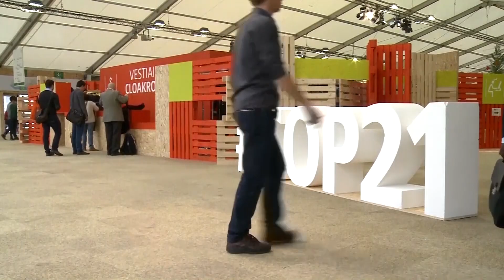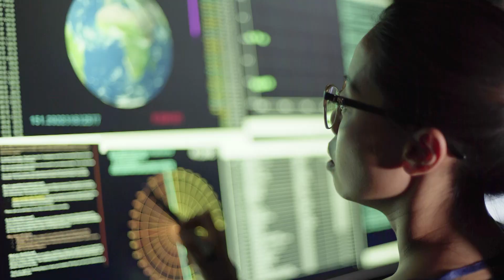Digital4Climate Learning Programme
It is time to explore the transformational role digital solutions can play in supporting sustainability and climate action programmes.

That is why UNEP, UNFCCC, EU and BMZ/GIZ come together to create the Digital4Sustainability Interactive Learning Programme powered by atingi, the digital learning platform from the German development cooperation.